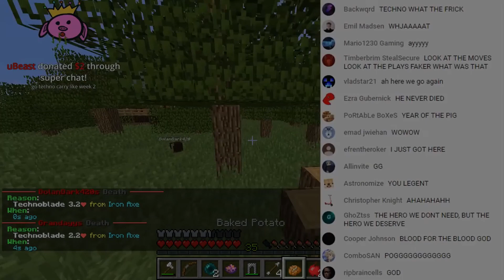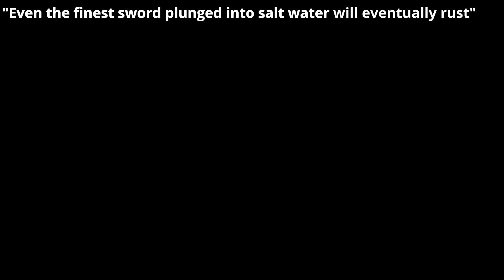technoblade never dies.